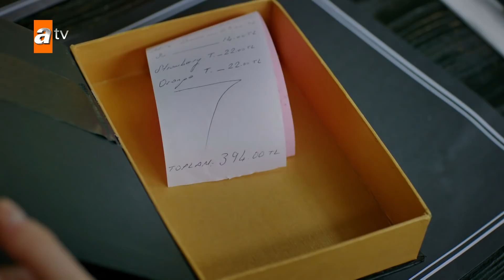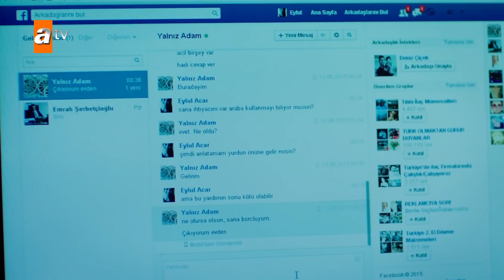Kırgın Çiçekler Özel Kısa Bölümler | 9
Kırgın Çiçekler dizisinin en özel sahneleri ve full bölümleri ile resmi Youtube kanalında yeniden sizlerle!